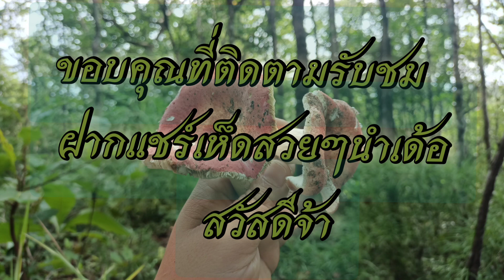ดงเห็ดตะไค เห็ดก่อแดง เก็บจนวิน